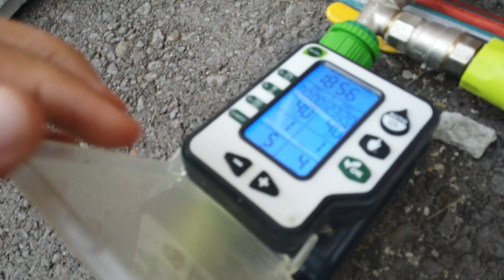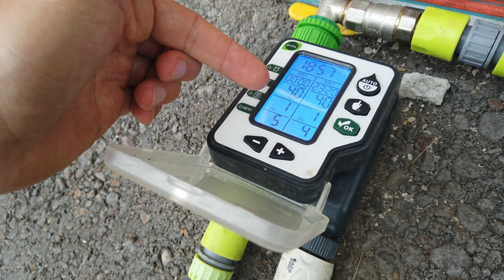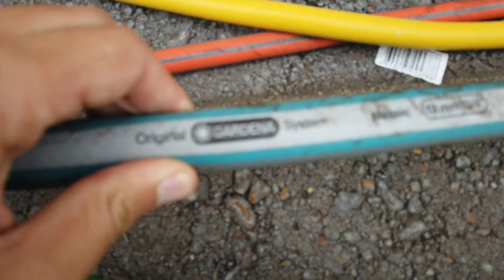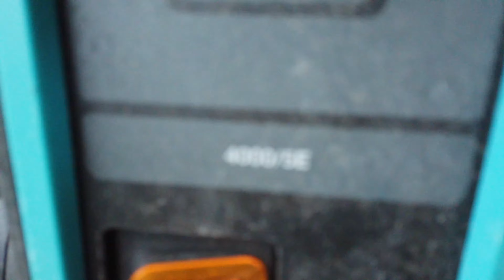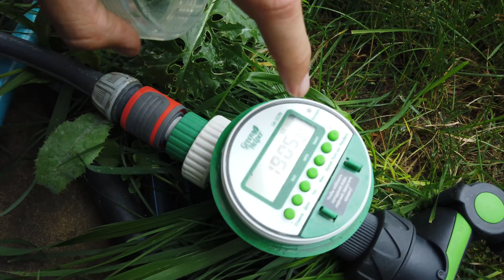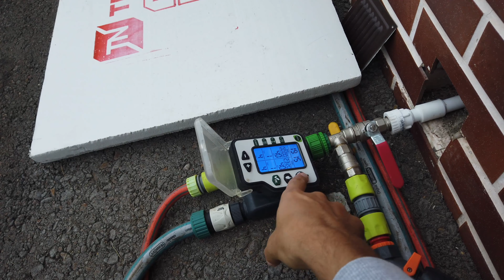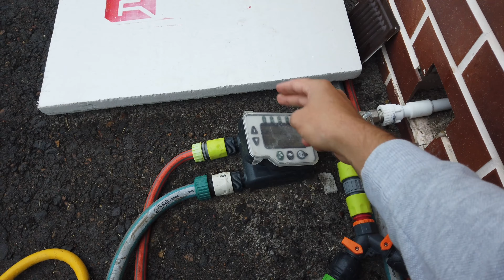СИСТЕМА АВТО ПОЛИВА ГАЗОНА ЦЕНА , СВОИМИ РУКАМИ Gardena